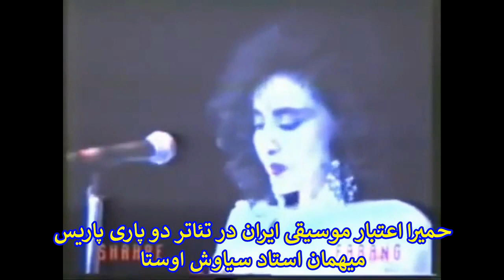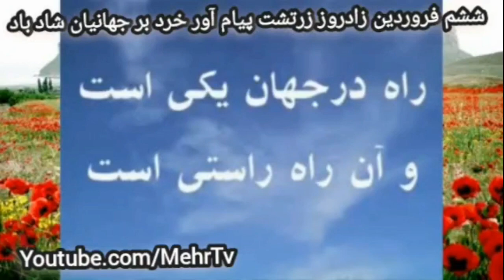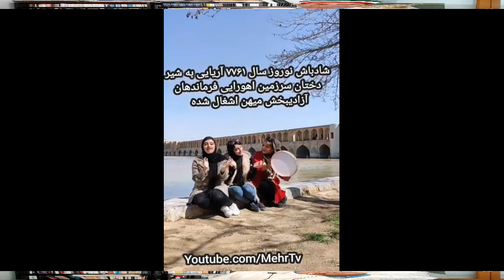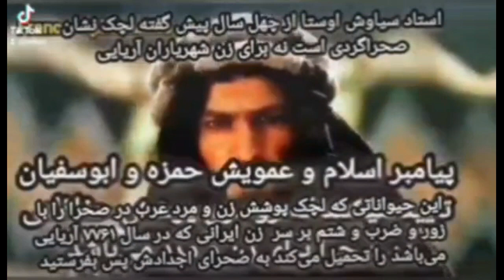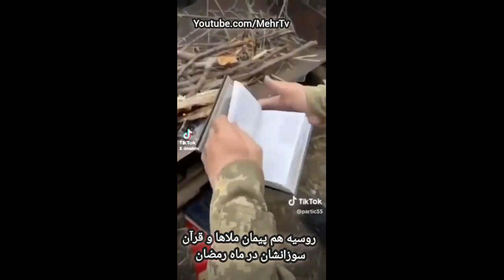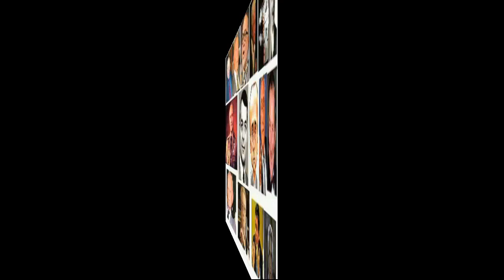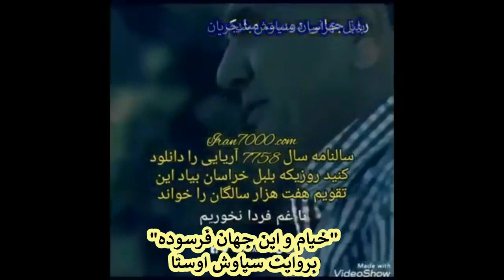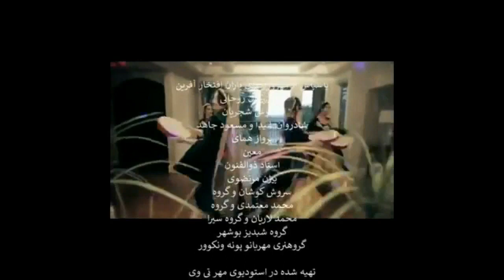N° 3524 آزادی تو هرگز؟تاریخت نامت نمازت زایش و مرگت کلامت الله ات همه تازی؟ بدبخت تو به چه می نازی؟